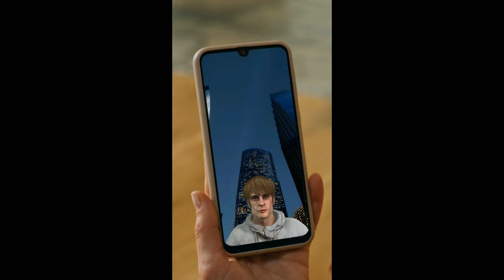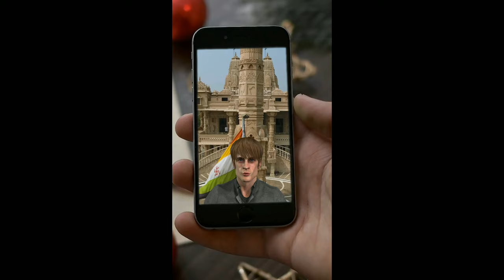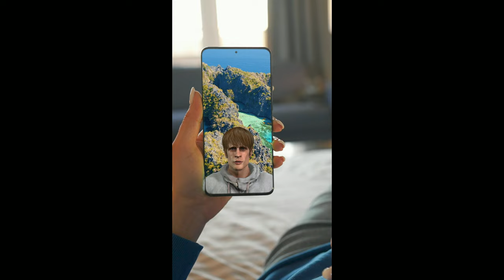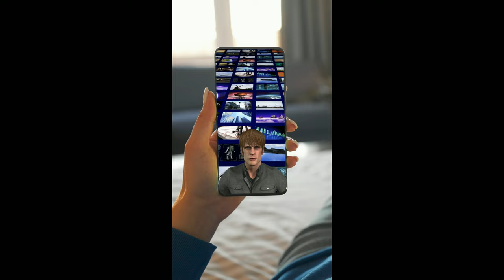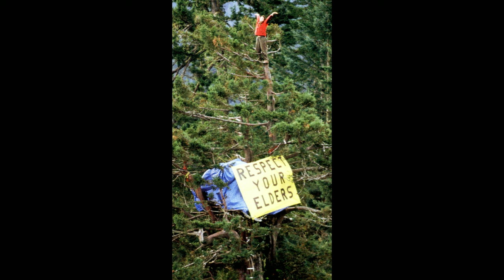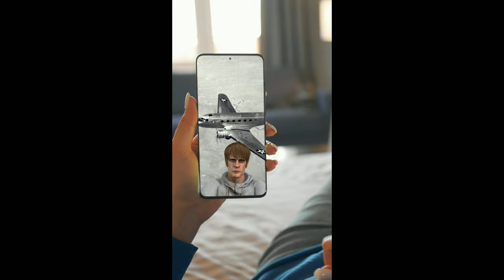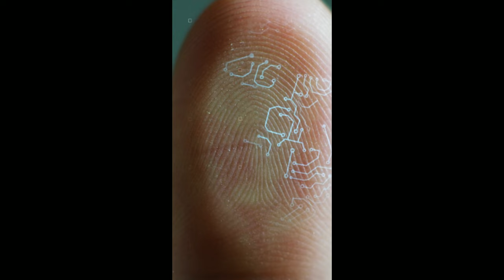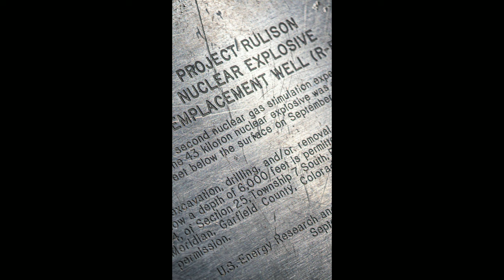Shorts Compilation 2023 - Volume Two (a new history fact every minute)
This is the second part of our shorts complication from 2023.

Learn a new history fact every minute (or less) !